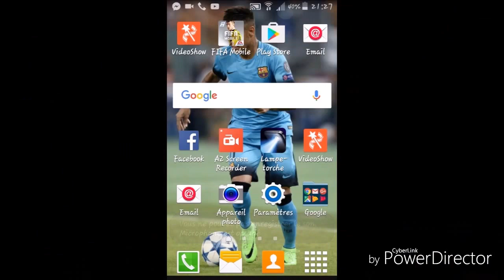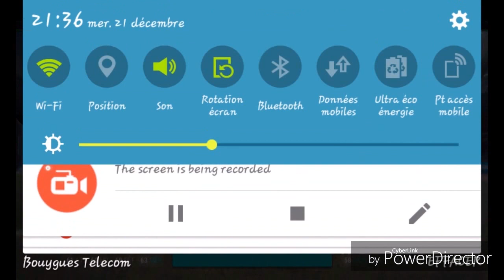JE SUIS MAUDIT 😭!!!!!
Musique 1:Alan Walker-Fade
Musique 2:DJ JEN Dance House